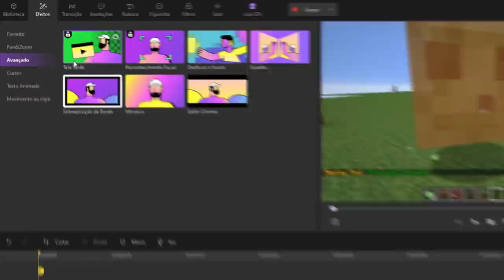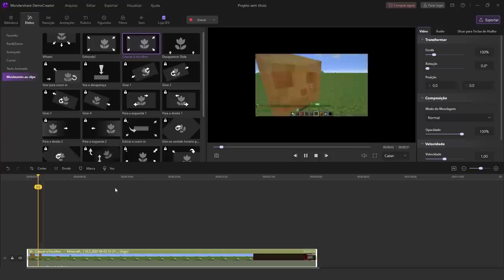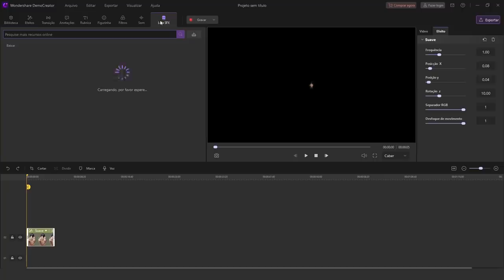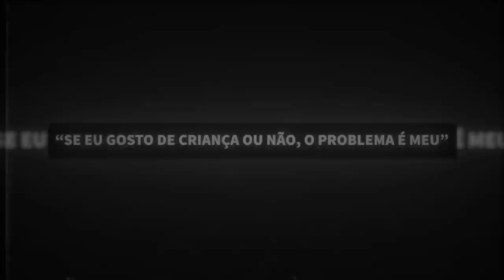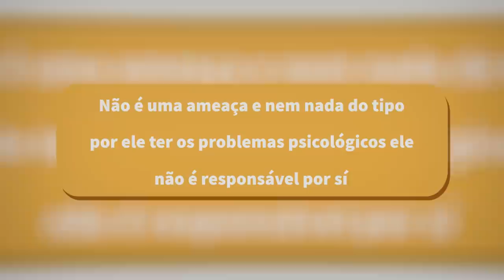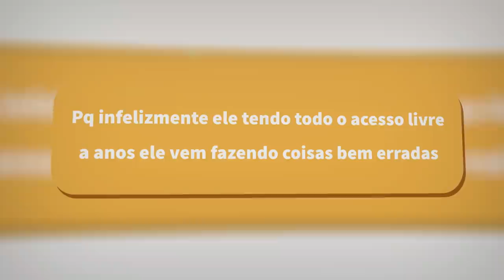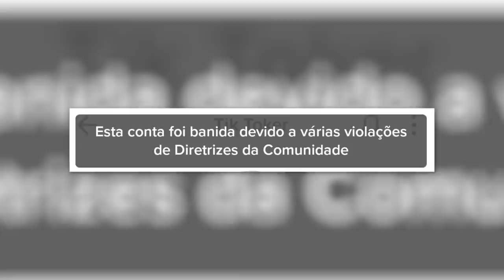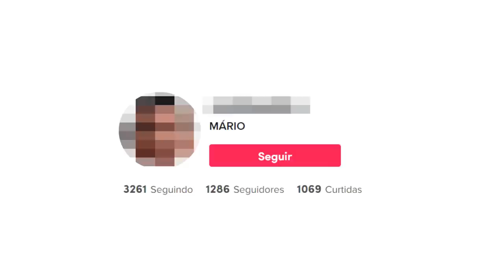MARIO GAMES FOI BANIDO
Estamos quase dando um ponto final no caso
E logo estou com respostas pra tudo...

Partes do Vídeo:
0:00 - introdução
0:22 - propaganda
02:50 - mario games e seu contexto
04:04 - mensagens ao pai do mario...
06:39 - ele foi banido
08:26 - finalização

Editor do Vídeo - Tari
Editor da Propaganda - Fivemayus

ADEUS... O MARIO GAMES ME DEU STRIKE
EXPOSED... MARIO GAMES VOLTOU